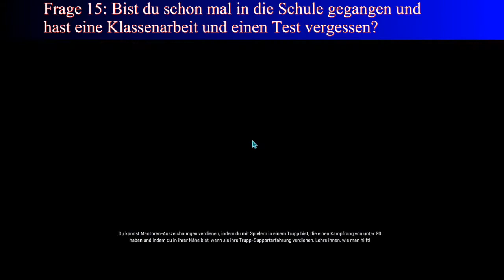50 Fragen Tag #1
Hier der erste Teil meines 50 Fragen Tags.. nachdem der gute Dragon mich getaggt hat ^^

Ich tagge SuperTerminator1997 ^^ viel Spaß dabei